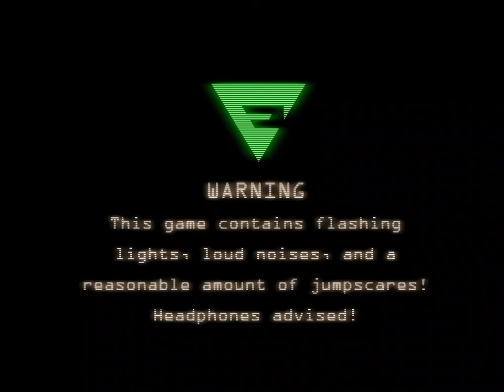Five Nights at Candy's (Night 3)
3rd night report: Ok, things are starting to get complicated, Candy, Cindy and Chester were active but also the two damaged animatronics: Blank and Old Candy, I lost a good amount of energy for fear that Blank will break the glass in front of me and that will break everything on the table.